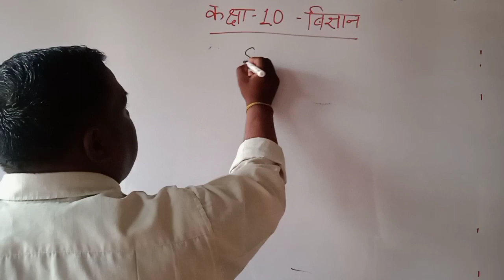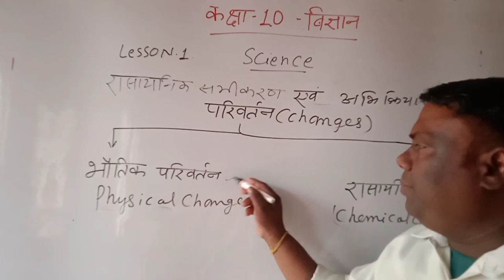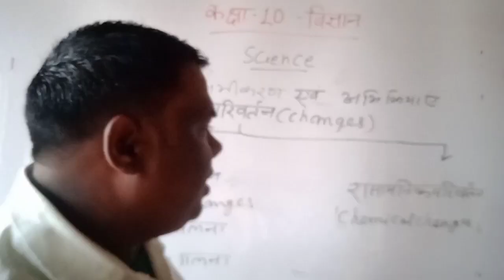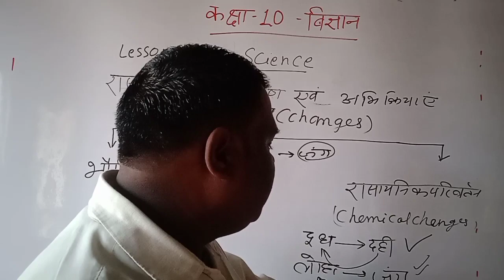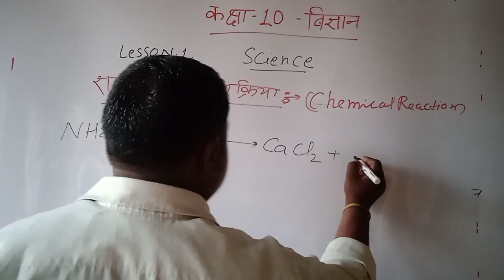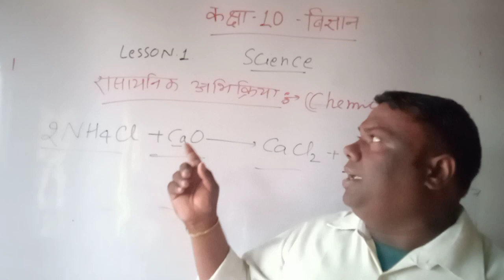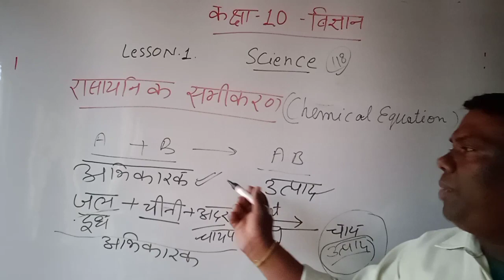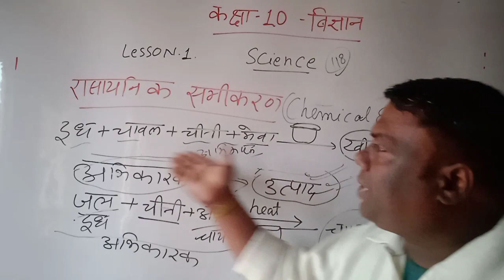Class 10 science NCERT Lesson 1 रसायनिक अभिक्रिया एवम समीकरण बिल्कुल बेसिक से शुरू बाय Rao sirवीडियो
Class 10 विज्ञान  पाठ 1 रसायनिक अभिक्रिया एवम समीकरण बिल्कुल शुरू से बाय बाय राव सर
10 विज्ञान बेसिक से शुरू 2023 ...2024 बाय राव सर
10 विज्ञान NCERT शुरू से ।
भौतिक परिवर्तन एवम् रसायनिक परिवर्तन बाय राव सर
10 विज्ञान 2023..24 by Rao sir